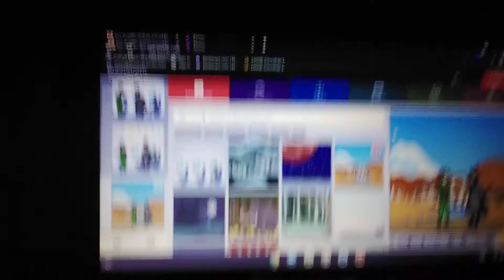Welcome To Fortnite